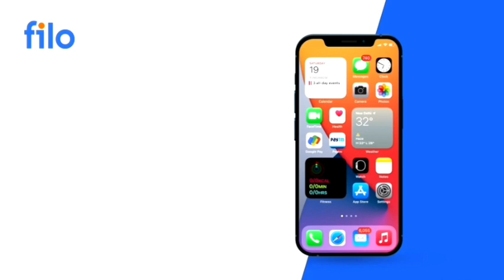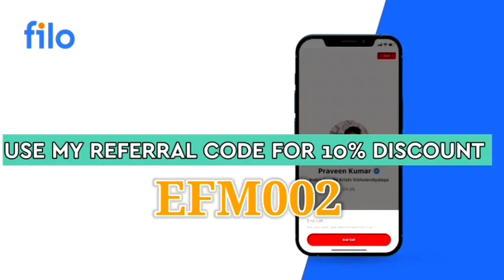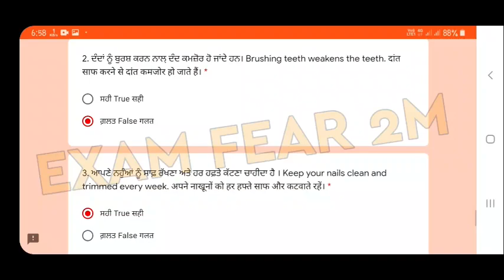PSEB JULY TEST 2021|| CLASS 8TH HINDI JULY TEST 2021|| 8 JULY 2021 JULY TEST HINDI CLASS 8TH PSEB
class 8th July test welcome life 2021 all solution
class 8th pseb all solution WELCOME  life July test